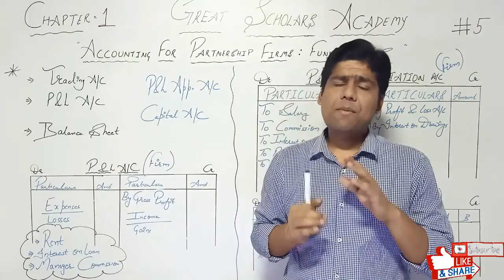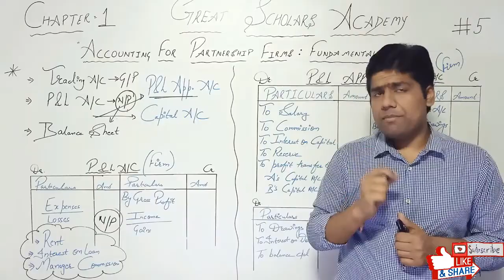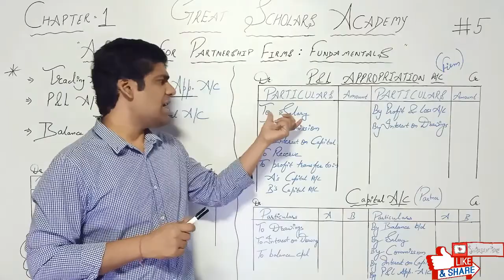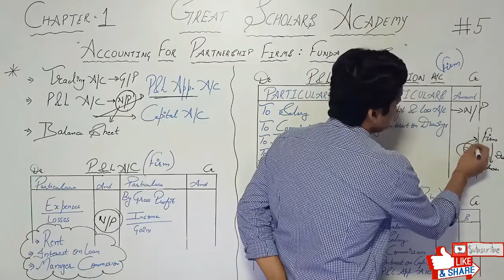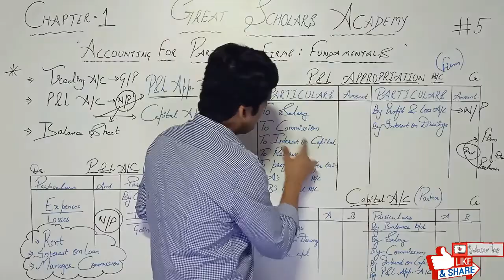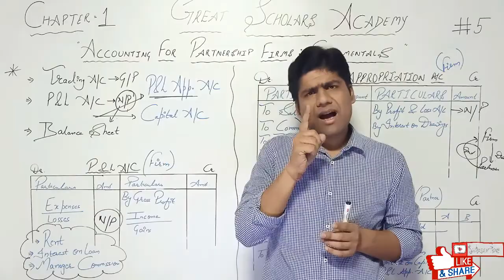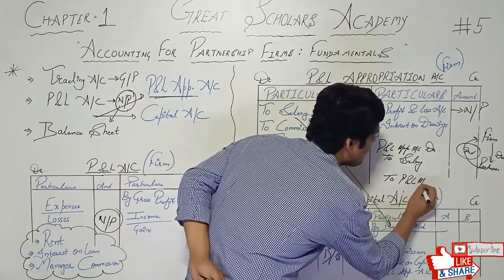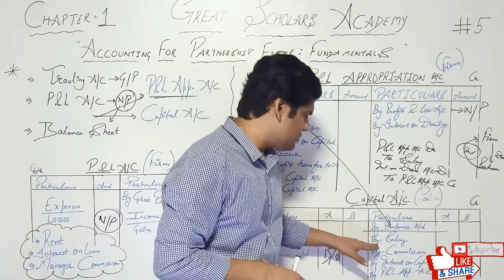#5 Fundamentals of Partnership |PROFIT AND LOSS APPROPRIATION A/C & CAPITAL A/C: Class 12 Accounts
Chapter 1
Rights of Partners

All the main things related to Direct Questions & Multiple Choice Questions(MCQ's) are going to discussed in my videos.

The preparation of this subject would be easy for you after watching these videos, as i am going to provide the details about each and every topic of all chapters.

Kindly provide suggestions for improvement.

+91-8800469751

Messenger:
m.me/GreatScholarsAcademy